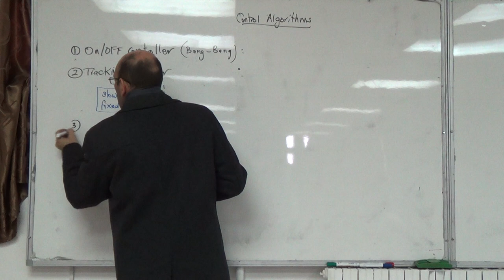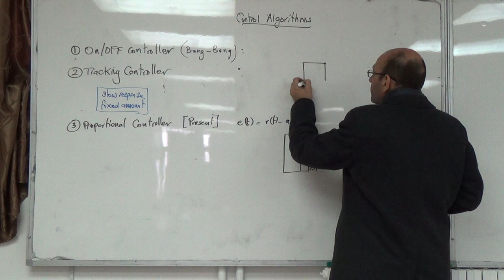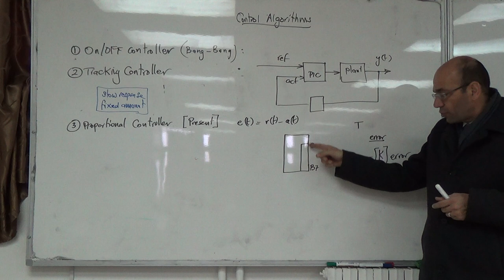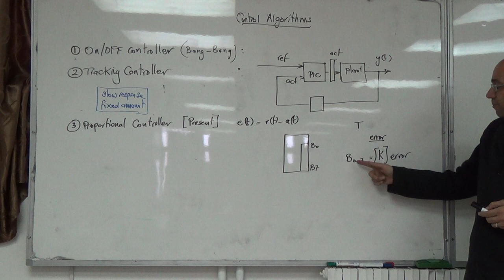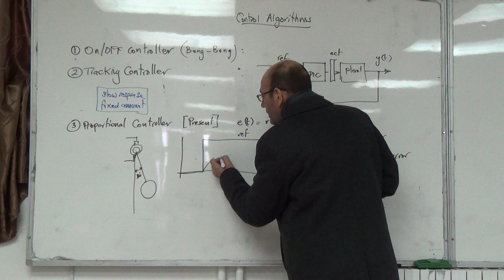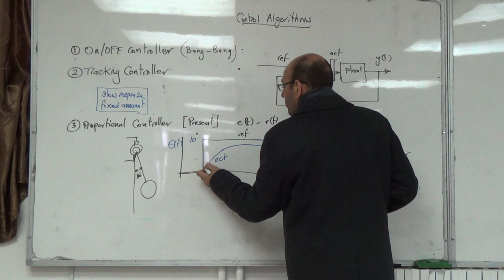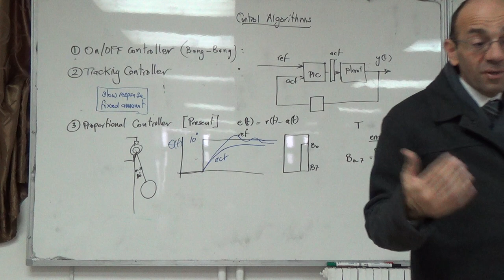Proportional Controller: Introduction, 26/11/2014